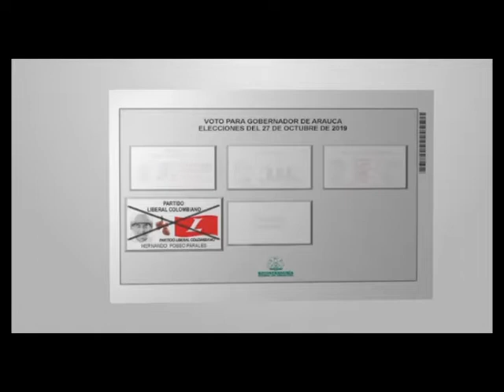ENTREVISTA CON EL CANDIDATO A LA ALCALDÍA DE ARAUQUITA ETELIVAR TORRES